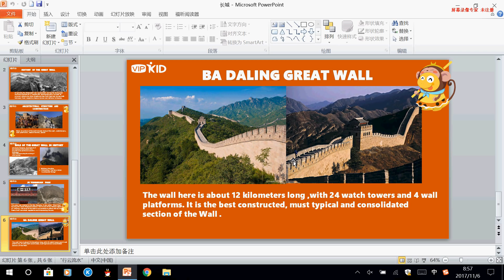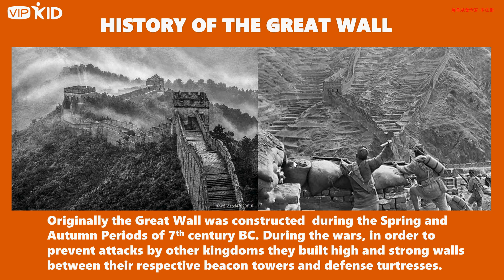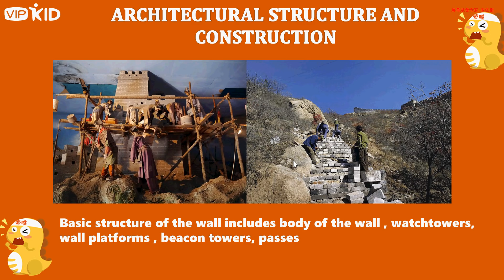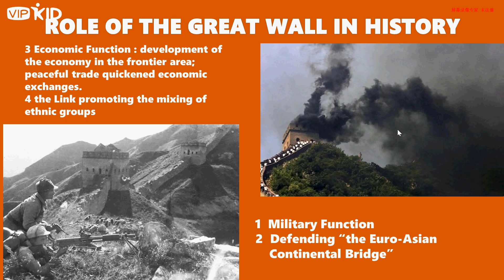Culture class season 4 # Great Wall